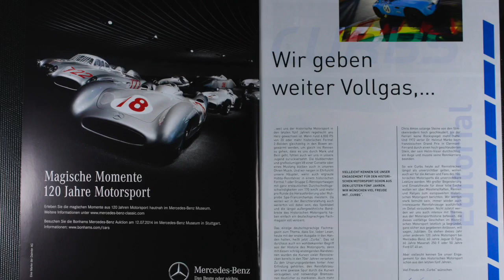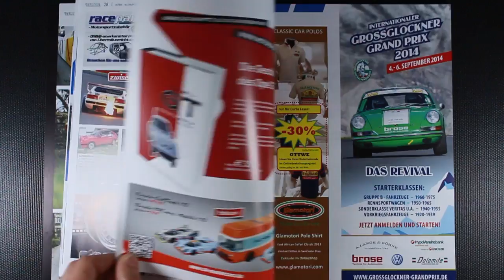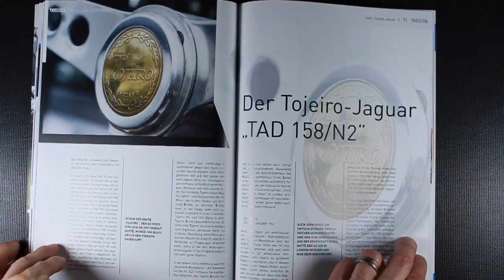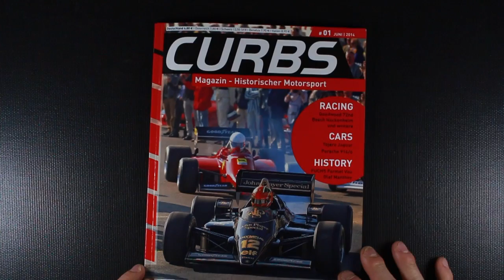Magazin CURBS - die neue Zeitschrift für Historischen Motorsport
(versandkostenfrei in D)
(auch aus dem Ausland- worldwide)

INHALTSVERZEICHNIS Heft #01

    News/Auctions
    Rainer Braun Geburtstage
    Terminkalender
    Reader’s Corner
    Lifestyle
    Kleinanzeigen
    SCALE

SCENE

    Scuderia News
    Formel Vau News
    Formel 3
    Biehl-Fahrwerkseinstellung
    Messe Techno Classica
    Interview Michael Bock

RACING

    72nd Members Meeting
    Boucle de SPA
    Rallye Kempenich
    Bosch Hockenheim
    Preis der Stadt Stuttgart
    Vorb. Eifelrennen

CARS

    Tojeiro
    Bü Illustration
    Porsche 914/6
    Bü Illustration 2

HISTORY

    FUCHS Formel Vau
    Olaf Manthey